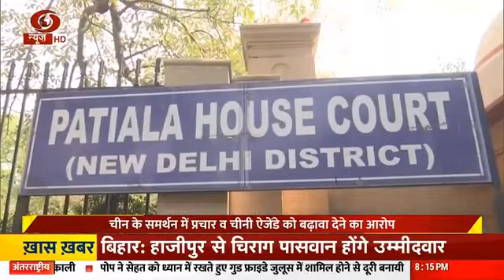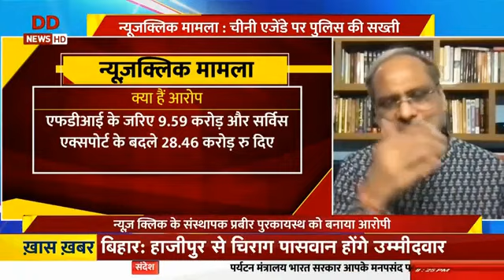Chargesheet filed against News Portal Under UAPA for spreading pro-China propaganda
Mr Sanjay K Chadha gave his legal views on the filling of the chargesheet against news portal NewsClick and its founder Prabir Purkayastha, in a case lodged under the provisions of the Unlawful Activities (Prevention) Act, 1967, following allegations that they received funds through Chinese firms to spread pro-China propaganda.
BSK Legal, D-26, Jangpura Extension, Delhi 110014 INDIA

DO JOIN US IN THE FOLLOWING SOCIAL MEDIA LINKS -

LinkedIn (BSK Legal):   / bsk-legal-solicitors-advocates